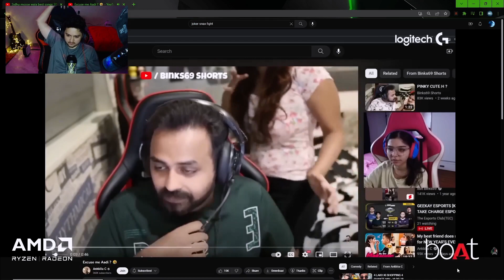BINKS SUS NO CAP !! Sorry Pinkcess